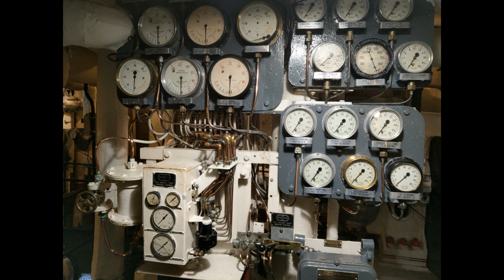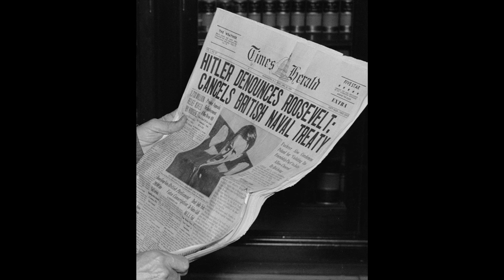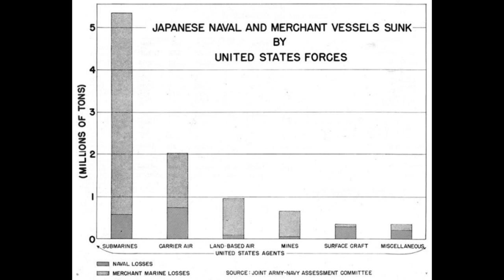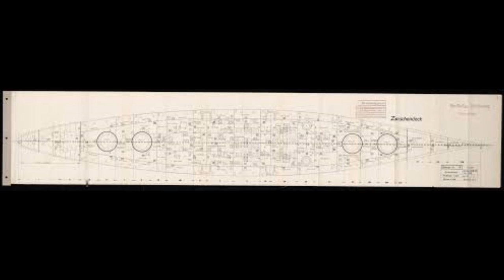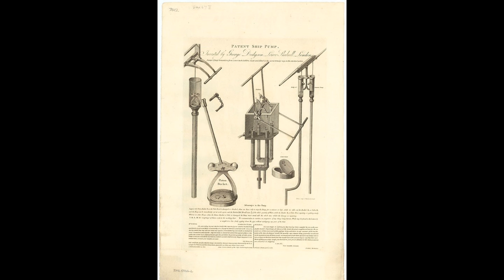The Drydock - Episode 236 (Part 2)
00:00:00 - Intro

00:00:27 - It is often said amateurs talk tactics and professionals talk logistics. How did the US Navy develop its overwhelming logistical superiority?

00:04:59 - What percentage of ship's under the red ensign in 1913 were colliers?

00:07:26 - Is there a resource for someone to see what a ship looks like at range?

00:09:43 - What are your thoughts with hind sight of the value of treaty era heavy cruisers?

00:13:47 - Did high altitude bombing attacks ever hit a ship underway and trying to evade?

00:16:58 - Why didn't Japan invest more in submarine warfare to patrol and sink more US naval assets?

00:20:58 - When the last of the WW2 configuration ships were being sold out of reserve for scrap, what did they go for?

00:26:24 - If you were able to save one British capital ship at the end of WWII that isn't Warspite what would it be? AKA what's your second pick?

00:27:31 - What's behind the barbettes?

00:28:57 - What happens inside a ship’s compartment when steam is released?

00:35:18 - How did the major naval belligerents (KM, RM, RN, IJN, and USN) employ capital ship-based floatplanes during WW2?

00:40:47 - During the dreadnaught era, at what ranges could a ship reasonably
spot another ship?

00:44:32 - Why do battleship guns drop after firing?

00:47:09 - Why where there never battleship main guns longer than L/50?

00:54:38 - If you could interview or work with incarnations of ships, are there any that you think would be particularly interesting, hilarious, or terrible to talk to or have to work with?

00:59:06 - What if the RN doesn't get rid of it's old ships?

01:02:17 - The Anglo-German Naval Agreement of 1935

01:09:20 - What did the official RN records say about the accuracy (or lack of it) of Vittorio Veneto at Spartivento and Littorio at 1st Sirte?

01:14:01 - Is there a reliable source for losses by the IJN at the expense of US aircraft, submarines and surface ships?

01:19:23 - Why didn't the Germans develop naval infrastructure in East Prussia?

01:23:02 - Kriegsmarine deck plans?

01:24:32 - What was the process of choosing a name for Royal Navy ships during the age of sail?

01:28:21 - Toroidal propeller technology?

01:31:43 - Did the Royal Navy ever create mock up "warships" as recruiting tools/demonstrations to the public such as the USS Recruit in New York City during 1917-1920 and the "Battleship Illinois" from the World's Columbian Exposition in 1893?

01:33:31 - What is the crossover point between sail with auxiliary steam, to steam with auxiliary sail?

01:35:37 - How big would chains have to be to stop a warship in the age of sail?

01:38:04 - A better rating system for ships?

01:43:49 - Is there any correction necessary for the Magnus effect in long range gunnery?

01:45:28 - Could you talk about bilge pumps?

01:50:23 - Was dousing magazines with water in the event of a out of control fire to avoid blowing up ever common practice?

01:53:27 - Why is the RAF Royal and the FAA not the RFAA?